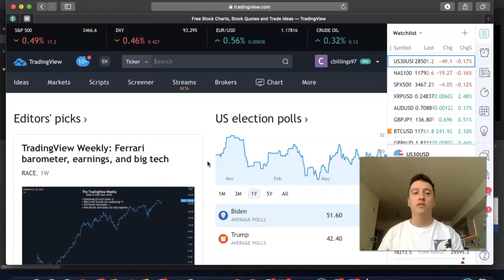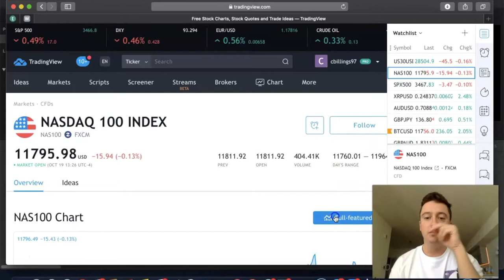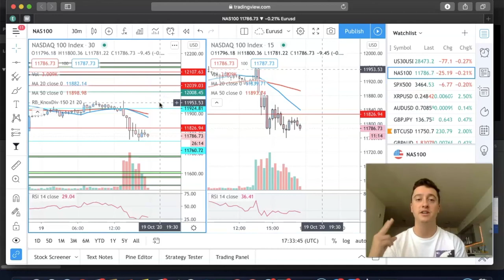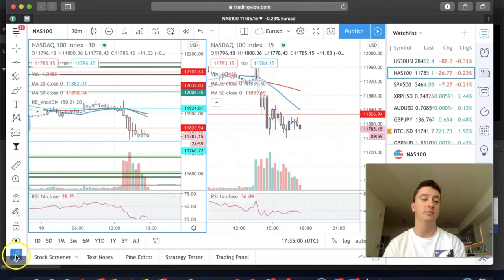How To Prevent Massive Losses Trading Forex!